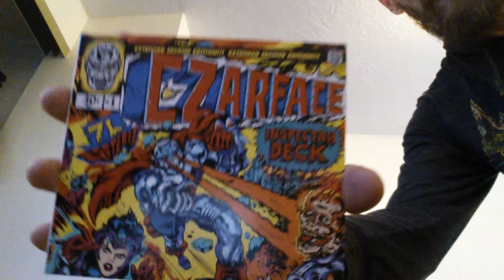Czarface...is my s*it! (Iron Claw)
Hello YouTube fam...I love ya'...and I'm O.G. Triple.
You ain't Christoper Wallace!